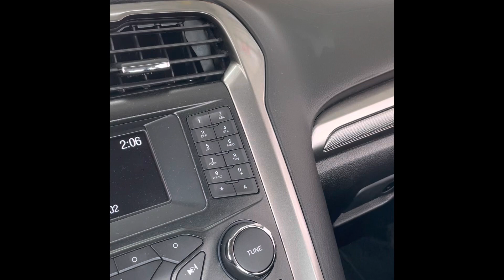Take 5 Oil Change Service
Oil Change at Take 5